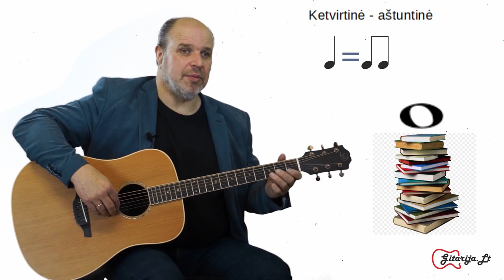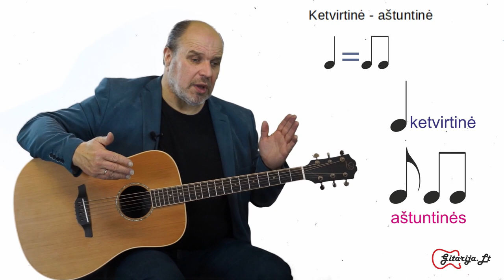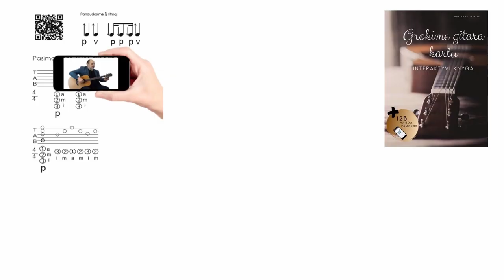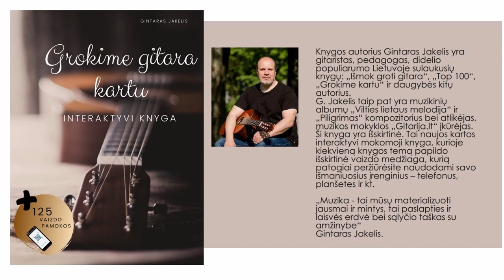Pirma gitaros pamoka - KAIP ŽINOTI KIEK SKAMBA GARSAS?🎸 Mokomės groti gitara kartu.